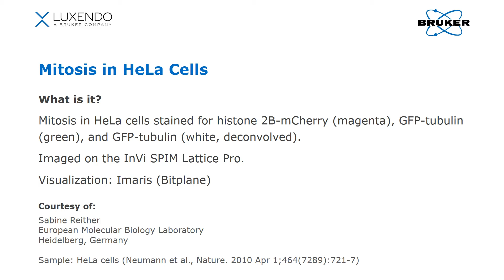Mitosis in HeLa cells